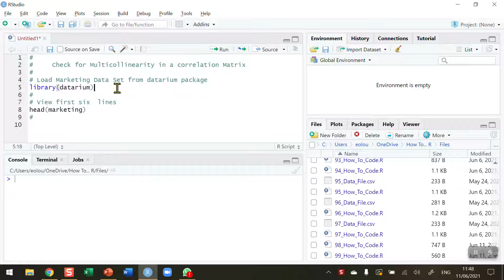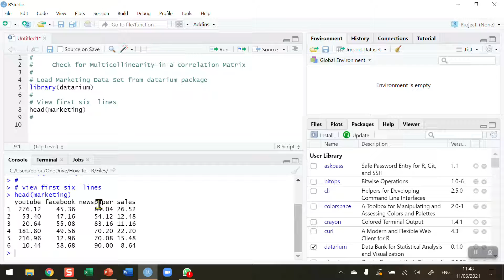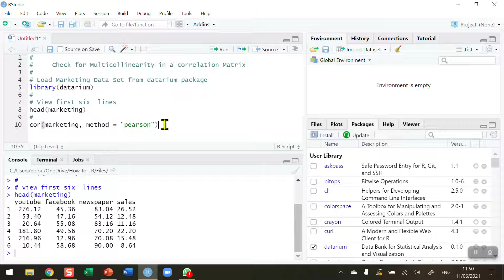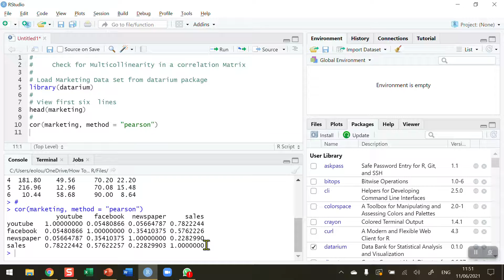How To... Check for Multicollinearity in R #100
Learn how to do a simple check for multicollinearity with  @Eugene O'Loughlin

The R script (98_How_To_Code.R) for this video is available to download from Github at: